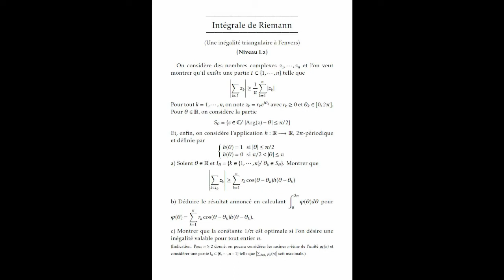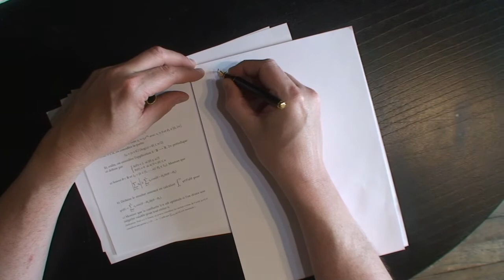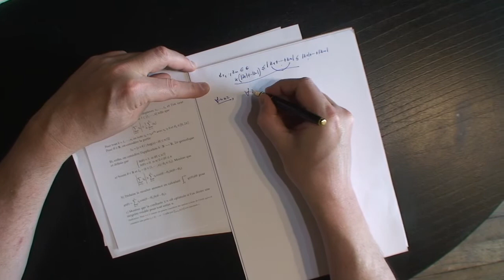Intégrale de Riemann - Exercice 77